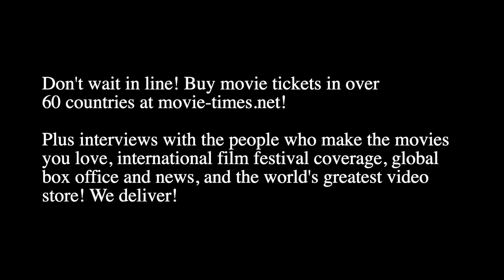Tony Cervone: SCOOB